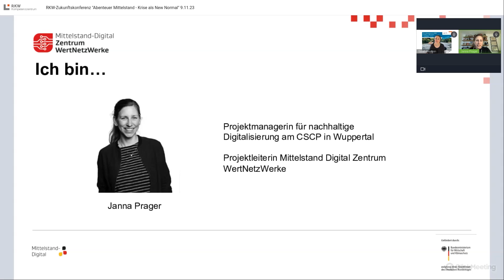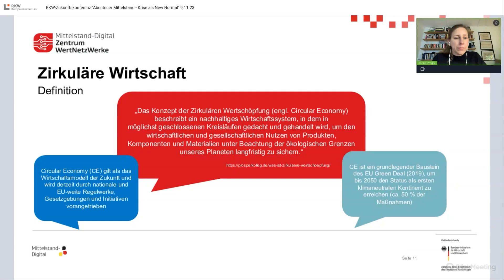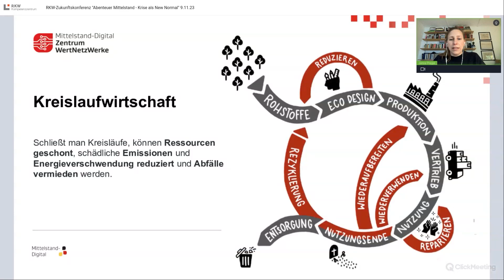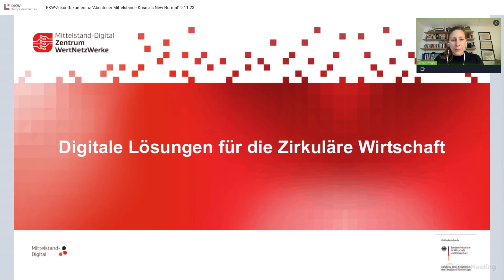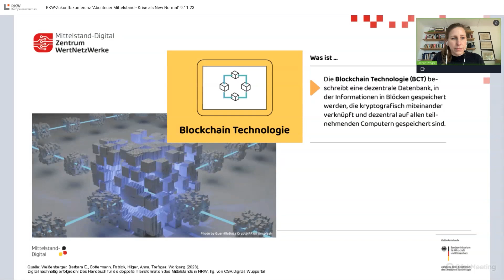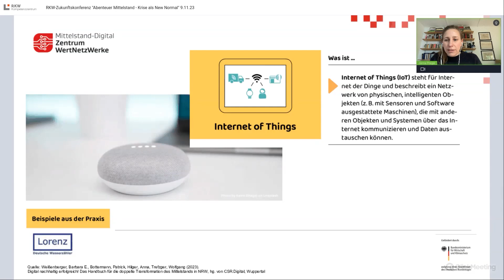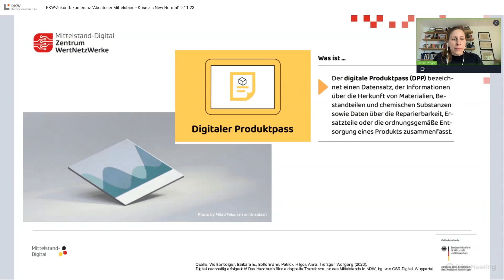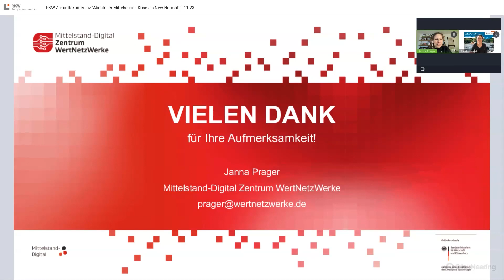Janna Prager: Digitale Tools für die Circular Economy - Ein Überblick mit Beispielen aus der Praxis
Vortrag im Rahmen der RKW Zukunftskonferenz 2023 – Abenteuer Mittelstand – Krise als New Normal.